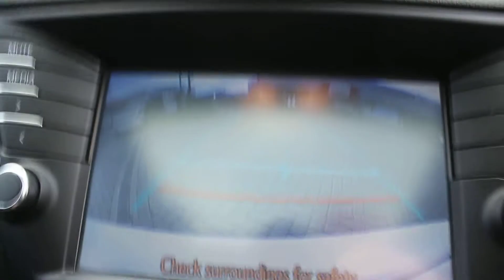2015 Avensis T/S